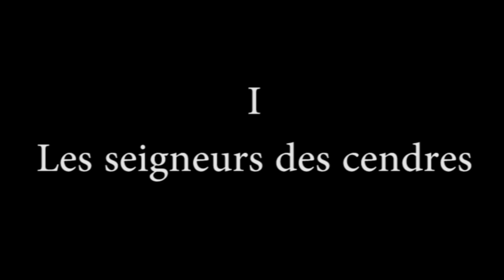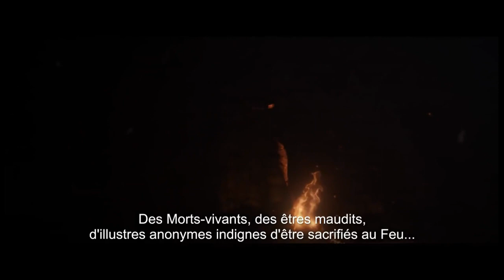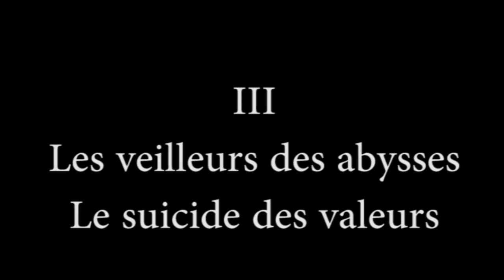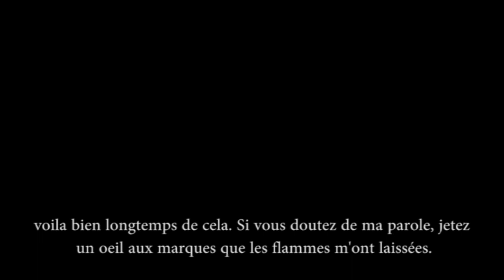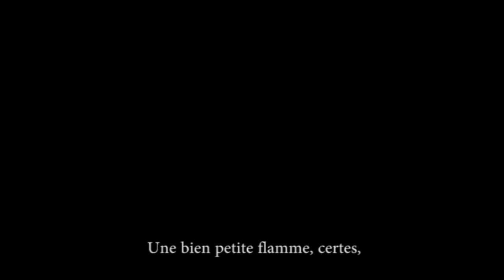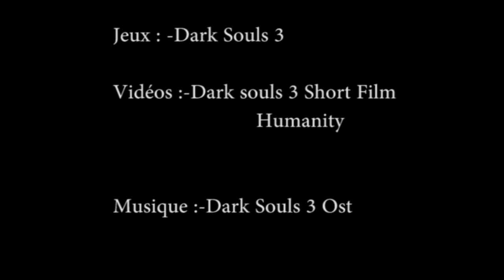Mythosophie 3.2 Dark Souls 3 Suicides de seigneurs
On continue notre voyage en absurdie Dark Soulienne. Aujourd'hui, nous nous intéressons aux seigneurs des cendres, les personnages principaux de Dark Souls 3, et voyons en quoi chacun s'inscrit comme exemple de fuite de l'absurde. L'occasion de découvrir que peut être, le pire n'est pas celui que l'on croit.

N'oubliez pas, si vous avez cette vidéo, de partager, laisser un commentaire et un petit pouce bleu. :). Merci et bon visionnage.